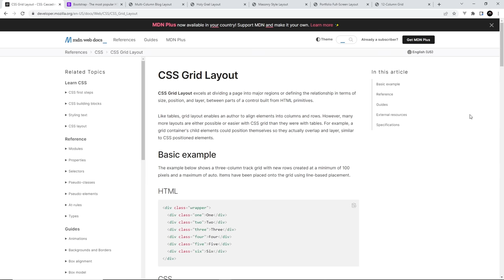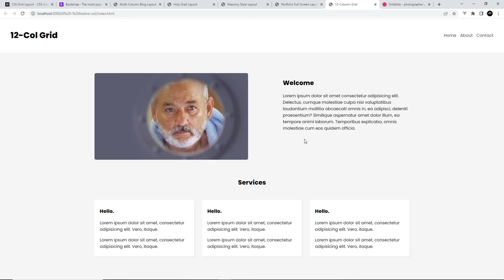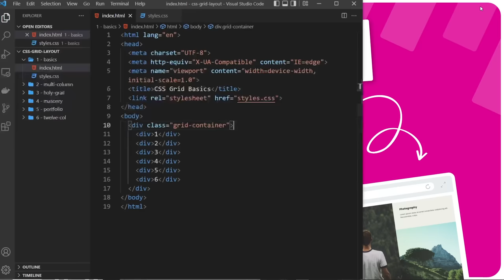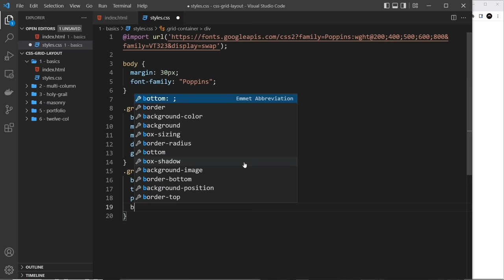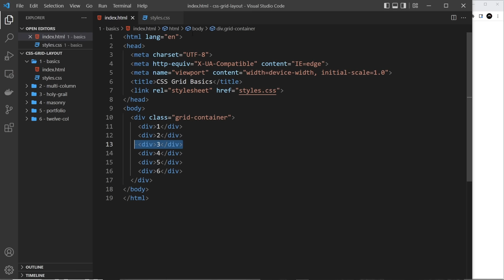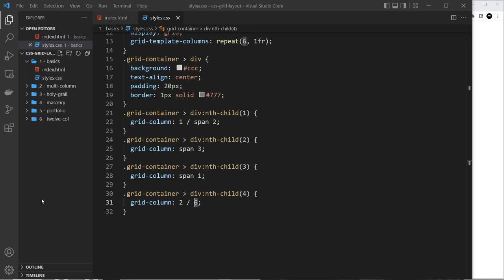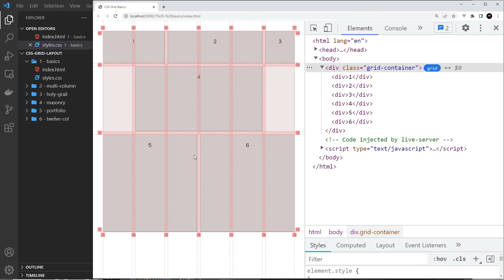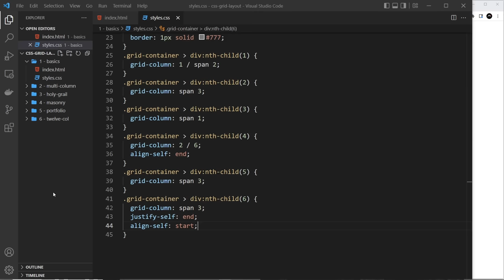Build Layouts with CSS Grid #1 - CSS Grid Basics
Hey gang, in this CSS grid tutorial series you'll learn how to create 4 different responsive layouts with CSS Grid as well as a simple 12-column grid system. To begin with in this tutorial, I'll bring you up to speed with the basics of CSS grid.